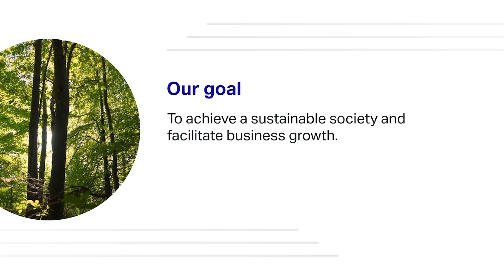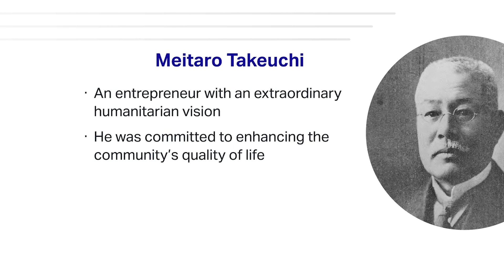Komatsu Sustainability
In December 2021, we created a Sustainability Policy to help explain the actions we are taking to achieve our purpose and continue those contributions.

Our goal is to achieve a sustainable society and facilitate business growth. In honour of our Komatsu 100th anniversary in 2021, we declared that we would take on the challenge of becoming carbon neutral. By 2030, we will strive to decrease carbon emissions by 50%. We are also working to increase our rate of renewable energy use by 50%.